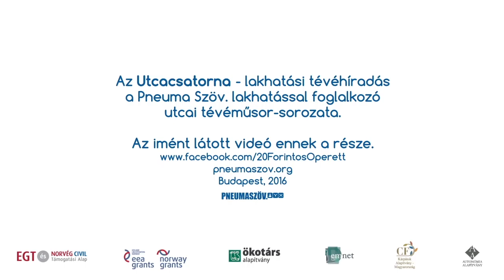Utcacsatorna #3 adás - Ne mozdulj! Aszociális lakásügynökség vagyok! 2. rész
Lakhatási híradó, lakótorna, lakásügyi főzőshow, lakásügynökségi tudományos-fantasztikus teleregény, kívánságműsor és beszélgetések - stúdióvendégekkel, lakhatási aktivisákkal, járókelőkkel igyekszünk a probléma mélyére ásni, és nyilvánosságra hozni kérdéseket, problémákat, összefüggéseket és lehetséges megoldásokat.

- Az első adás témája a lakhatási helyzet, most és régen!
- Vendégeik lesznek többek közt a Közélet Iskolája Mikor van a tetteknek ideje, ha nem ilyenkor? című részvételi akciókutatásának kutatói, az A Város Mindenkié tagjai.

Mert mindannyian a lakhatási mozgalom részei vagyunk!